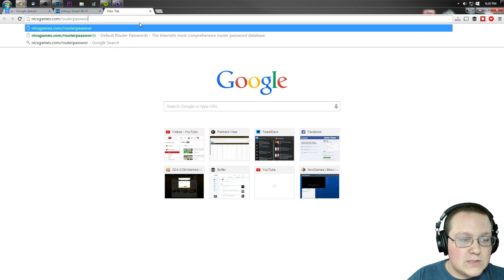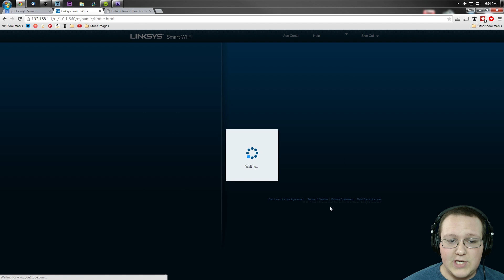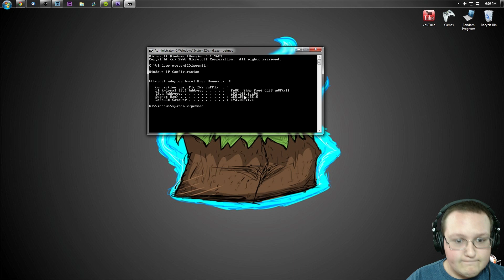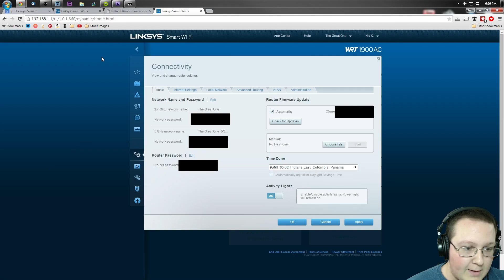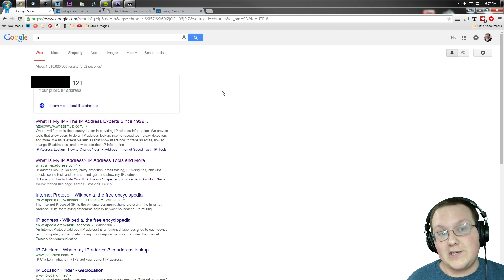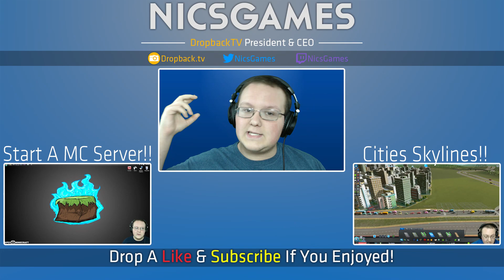How To Change Your Public IP Address No Matter What!! (Get A New Public IP Address!!)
This video teaches you exactly how to change your IP address no matter what your ISP is or how your IP was gotten! It is incredibly easy, and as long as your router will allow you to change your MAC Address, you can do it do! With that being said, I hope you enjoyed this video. It really helps me out!

About this video: In this video, I teach you how to always be able to change your IP address no matter what. Literally, it doesn't matter who your ISP is, why you need to change your IP, or even what kind of router you have as long as you have a modern router. This tutorial is extremely valuable if you are getting hit with DDOS attacks or have given out your public IP and are afraid people will DOX you or DDOS you using it - both of which are possible.

Nevertheless, I hope you enjoyed this video. It really helps me out, and it means a lot to me. Thank you in advance!